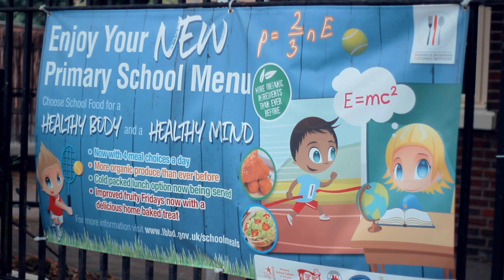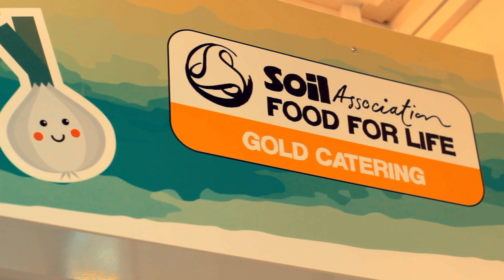Rose the award-winning school chef | Faces of Barking & Dagenham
We meet Rose Khan, the school chef of Ripple Primary School, who tells us how she beat chefs across the country to win McCain's Simply One Pot Meal Competition.